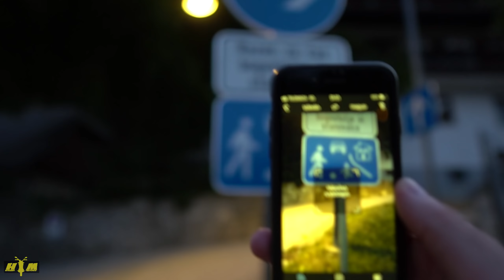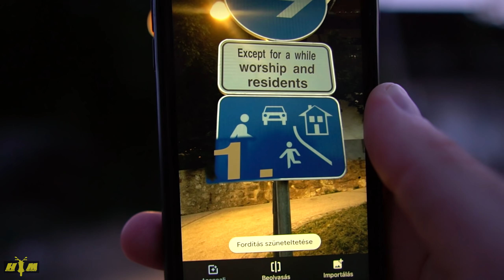Barangolás a nyugati szomszédoknál 4/1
Nagyon nehezen indult ez a motoros szezon... és még nincs vége. Júniusban egy gyors karikát csaptunk a nyugati szomszédoknál, hogy mi a helyzet náluk illetve hogy csillapítsuk a kanyaréhségünket.